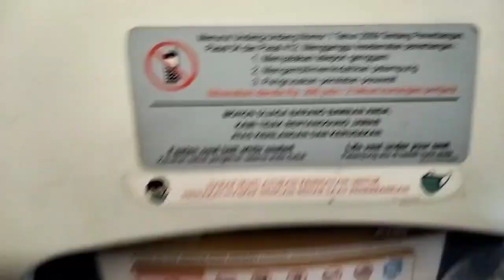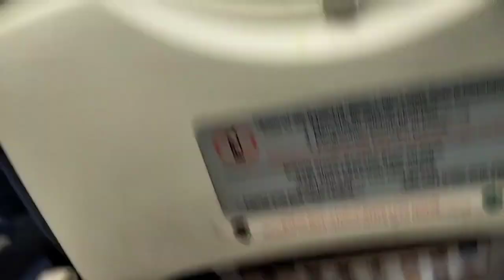PENERBANGAN JAKARTA SOLO || SILATURAHMI BATU AKIK SOLO